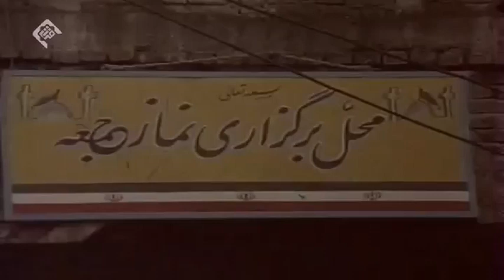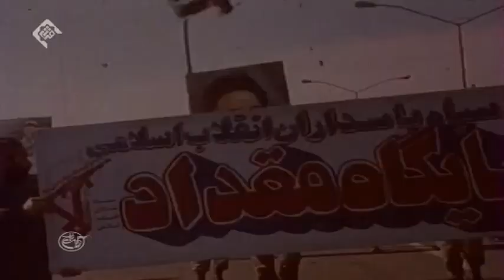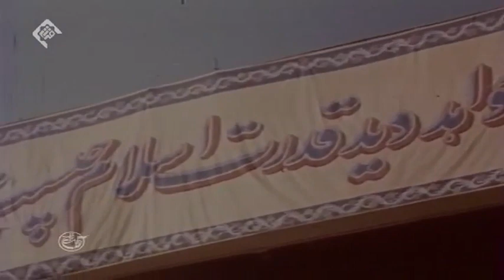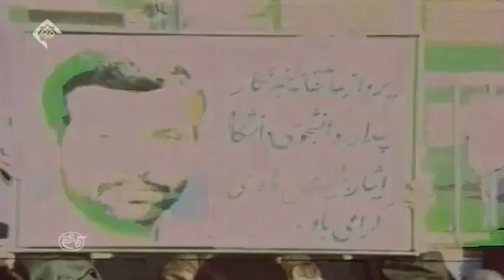مستند روایت فتح قسمت سیزدهم پیام امیر و یادگار حسن علیهماالسلام